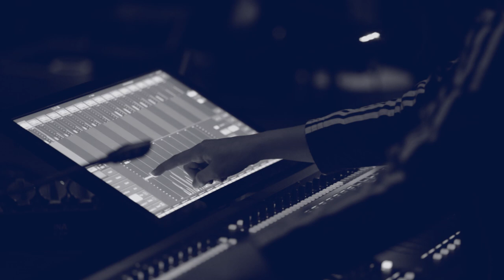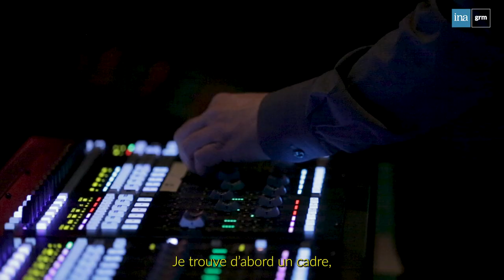Lasse MARHAUG_How to avoid Ants_PRÉSENCES électronique 2023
Captation vidéo : Julie Conte
Interview : Alexandre Bazin
Musique générique : Diego Losa
Lumières de scène : Nordine Zouad
Photos : Aude Paget, Didier Allard